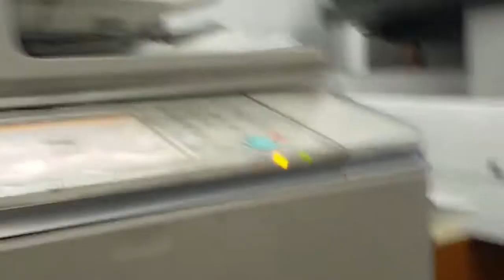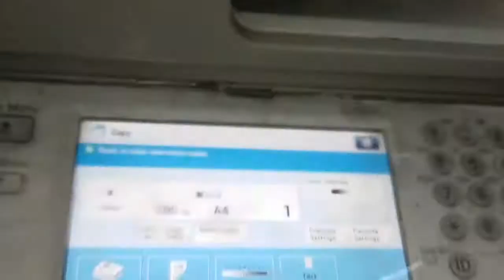cara mengatasi error 60 - 001 ir advance 6055 / 6075 / 6275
cara mengatasi error 60 ir advance 6055 / 6075 / 6275

cara mengatasi error 60 mesin ira 6075,
solusi error 60 mesin ira,
ir advance,
corona mesin ira,
cara mudah atasi error 60,
cara gampang,